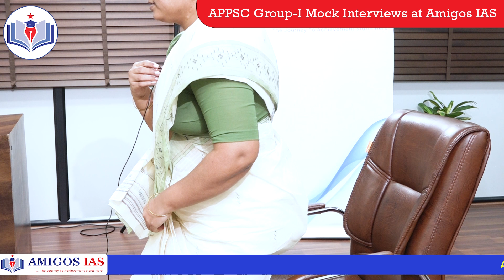APPSC GROUP-I Ranker Lakshmi Prasanna | Amigos IAS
CONGRATULATIONS TO OUR GROUP-I APPSC Ranker 2023 Lakshmi Prasanna @ Amigos IAS, Ashok Nagar, Hyderabad-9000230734

1️⃣ Expert Faculty: Learn from a team of seasoned mentors, renowned for their vast knowledge and experience in their respective fields. Our faculty will guide you with personalised attention, ensuring a holistic learning experience.

2️⃣ Comprehensive Curriculum: We provide a meticulously designed curriculum that covers all aspects of the UPSC, TSPSC, and APPSC exams. Stay ahead of the competition with our comprehensive study materials, up-to-date notes, and mock tests.

3️⃣ Innovative Teaching Methods: Experience an interactive and dynamic learning environment with our innovative teaching methods. We use the latest educational technology and teaching aids to make learning engaging and effective.

4️⃣ Individual Attention: At Amigos's 21st Century IAS Academy, we understand that every student is unique. Our small batch sizes ensure individual attention, enabling personalized doubt-solving sessions and focused guidance.

5️⃣ Mock Tests and Assessments: Prepare yourself for the challenges ahead with our rigorous mock tests and assessments. Identify your strengths and weaknesses, and work on them to improve your performance gradually.

6️⃣ Comprehensive Support: We are committed to your success at every step. Benefit from our comprehensive support system, including regular doubt-clearing sessions, one-on-one guidance, and mentoring by our experts.

7️⃣ Convenient and Flexible Batches: We offer flexible batch timings to suit your schedule. Choose from our morning, afternoon, and evening batches, allowing you to balance your studies with other commitments seamlessly.